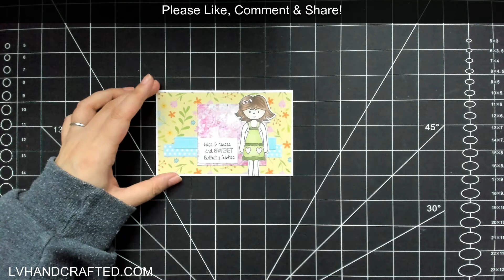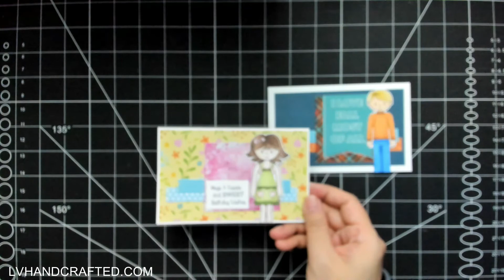Mini Slimline Sketch! Three Cards Featuring @papersweeties Dolls & Outfits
|  Here are some places you can find the products I used.

| STAPLES IN MY CRAFT ROOM
| 👉 ADHESIVES 👈
| 1mm Adhesive Foam Sheets
| 👉 MACHINES 👈
| 👉 TOOLS 👈
| 👉 MEDIA 👈
| Hammermill Paper (100lb) (coloring & foiling)
| Ohuhu Aqua Brush Markers
| Acrylic Paint
| PLACES I LIKE TO SHOP